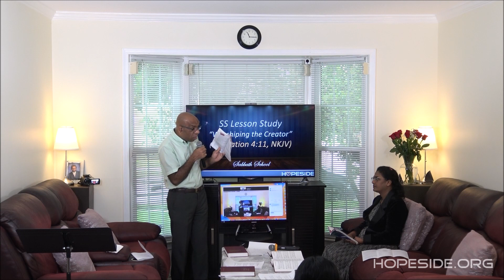Worshiping the Creator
Sabbath School at HopeSide, May 13, 2023